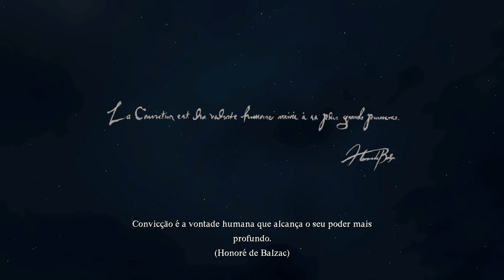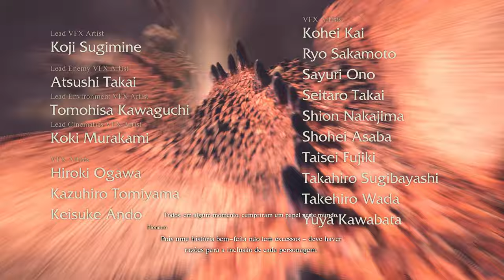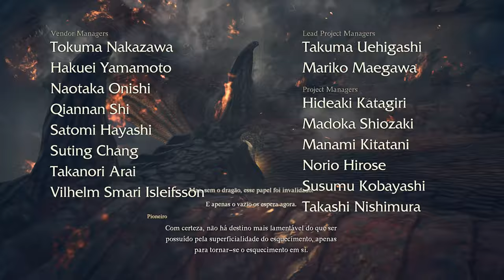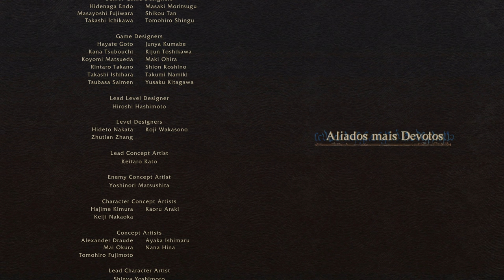Dragon's Dogma 2 - O Filme (Legendado)